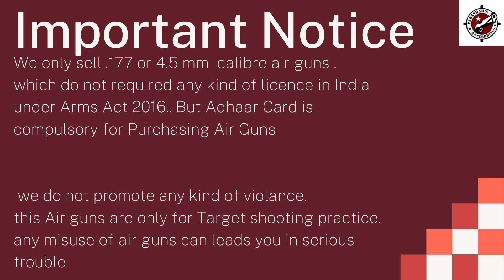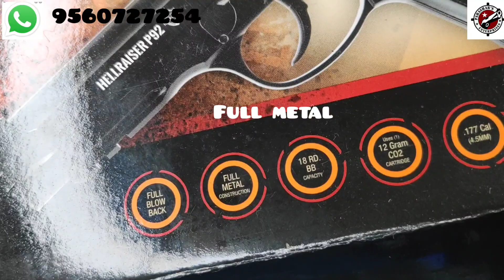Hellraiser P92 || co2 guns || air guns || 9 mm || no licence required || Beretta || pistol || gun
Shop adress - pt narsingh dass and sons
1802 , chandni chowk
Between shish ganj Gurudwara and dariba kalan
Chandni Chowk
Delhi 110006

Shop Adress - Parashar enterprises
Shop no-6 upper ground floor of  plot no -45
Uggersain market
Ashok nagar
Near tilak nagar police station and near mehra sons jewellers tilak nagar
Delhi - 110018

NO LICENCE REQUIRED for Air weapons including air rifles and air guns having muzzle energy less than 20 joules or 15 ft. ... and/or bore less than  0.177”or 4.5 mm under the Arms Rules, 2016 ''

NOTE- THIS IS A SEMI AUTOMATIC GUN NOT A FULL AUTOMATIC GUN . BE AWARE ITS A SEMI AUTOMATIC GUN

Beretta M92 A1 VS Swiss arms P92

Authorised air gun and air pistol dealers in Delhi. We have 2 authorised store in delhi
We only deals in guns ,air guns,co2 air guns,lighter guns,air pressure pistols..